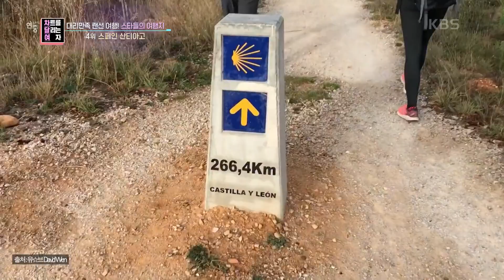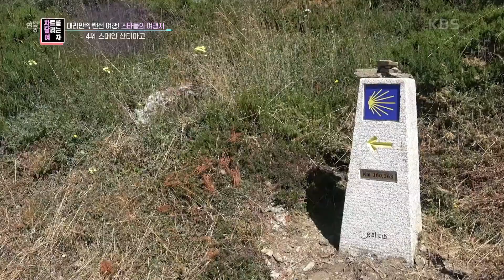[차트를 달리는 여자] 이 곳에서는 누구나 친구..! 많은 것을 느끼게 해주는 곳, 스페인 산티아고☆ [연중 라이브] | KBS 220304 방송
[차트를 달리는 여자] 이 곳에서는 누구나 친구..! 많은 것을 느끼게 해주는 곳, 스페인 산티아고☆